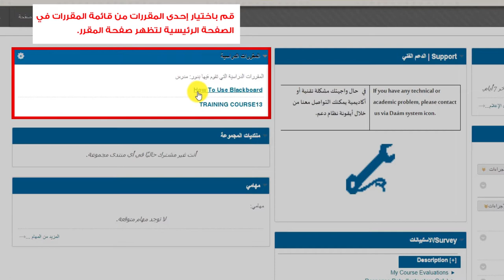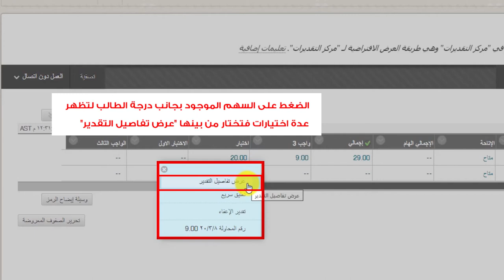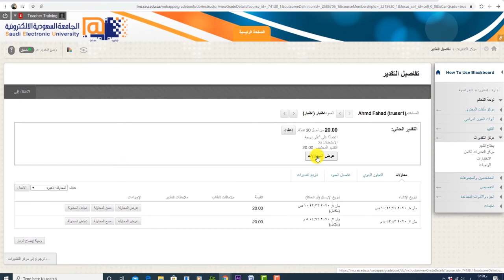كيفية التعامل مع التقديرات عبر نظام إدارة التعلم Blackboard لأعضاء هيئة التدريس